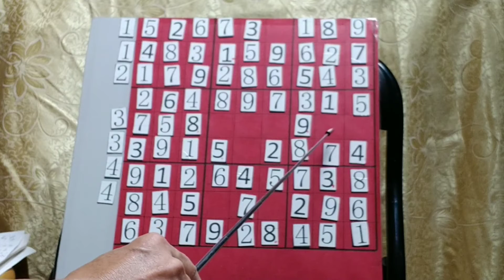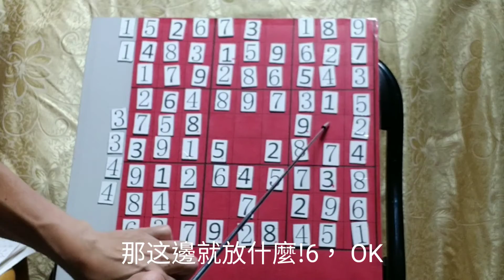數獨 辣58-3 ，數獨，金澤老師，手捧花!怎麼解?速解技巧，林金澤老師談數獨，10分鐘了解數獨，跟著金澤老師學數獨，偷學到最強數獨技術，超出您想像，震憾數獨界!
數獨 辣58-3 ，數獨，金澤老師，手捧花!怎麼解?速解技巧，林金澤老師談數獨，10分鐘了解數獨，跟著金澤老師學數獨，偷學到最強數獨技術，超出您想像，震憾數獨界!「林金澤老師」成立頻道的目的